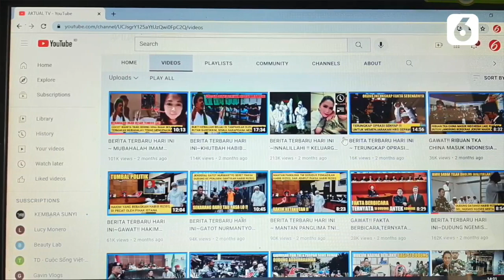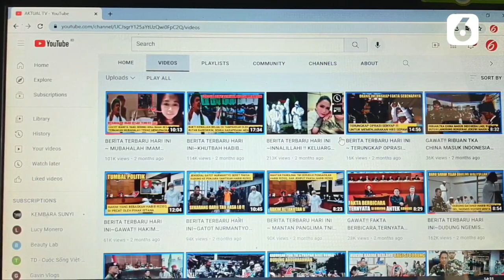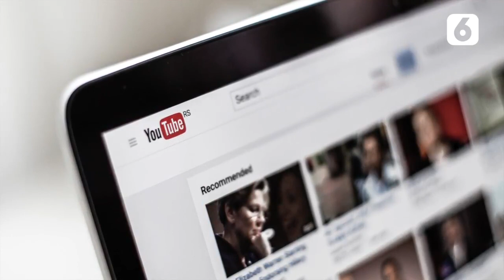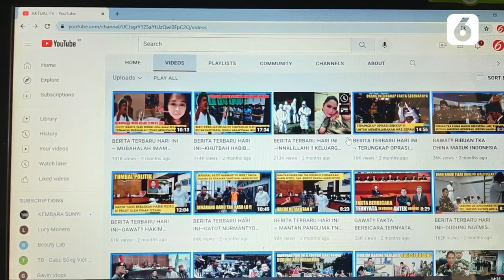VIDEO Headline: Pengelola Akun YouTube Sebar Hoaks dan Raup Untung, Manfaatkan Celah?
Kepolisian belum lama ini mengungkap kasus penyebaran berita bohong alias hoaks dan konten provokatif yang dilakukan channel atau saluran YouTube, Aktual TV. Pelaku meraup keuntungan fantastis mencapai Rp 2 miliar.